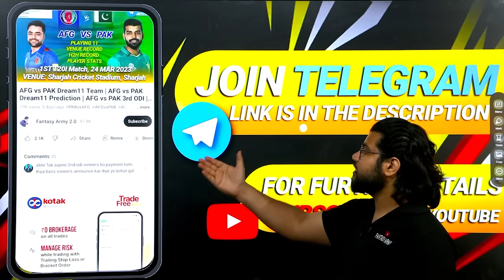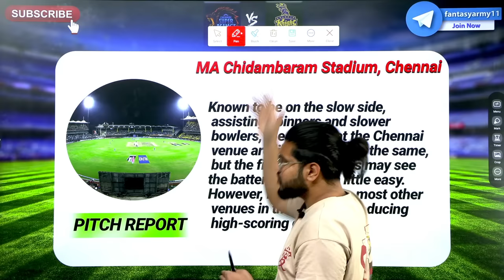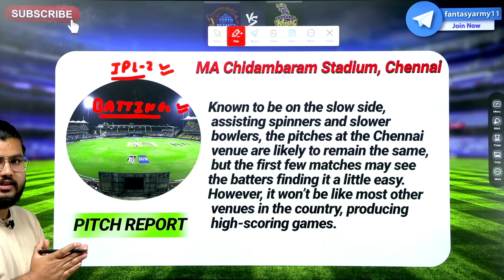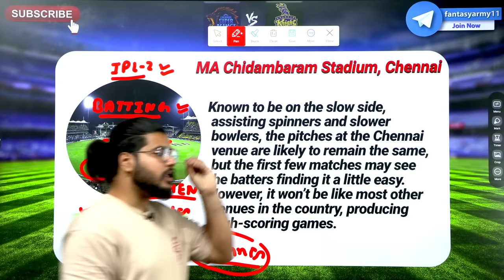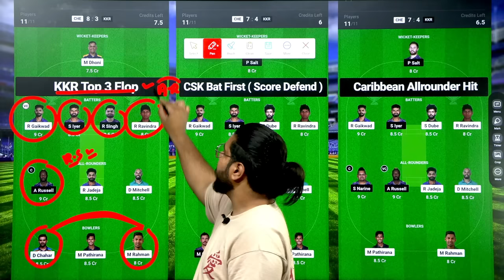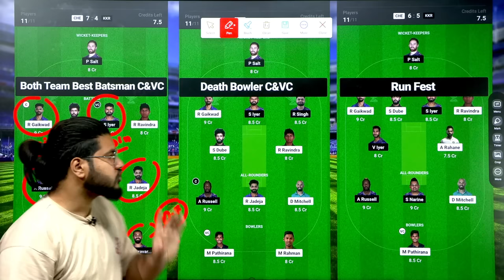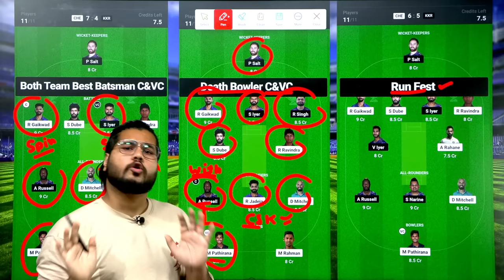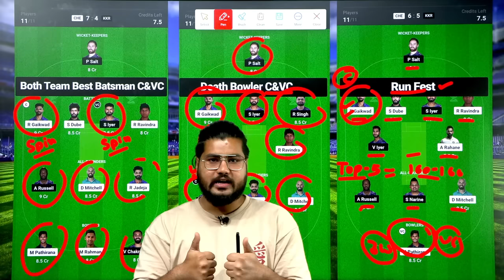CSK vs KKR GL Teams Prediction | CHE vs KOL GL Prediction Dream11 | Chennai vs Kolkata 22ND IPL 2024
☢ Join Us On Telegrams ☢

📍 This Game invlolves an element of financial risk and may be addictive, Please Play Responsibly and at your own risk.

dream11 prediction
dream11
dream11 team
dream11 today
cric11forecast
che vs gt dream11 team
anurag dwivedi
che vs gt dream11
srh vs csk dream11 team prediction
srh vs che
srh vs csk dream11 prediction
ipl 2024
kumar508 team
srh vs che dream11
srh vs che dream11 prediction
dream11 prediction today match
srh vs che dream11 team
srh vs csk dream11 today
che vs rcb dream11 team
today dream11 prediction
ipl
youtube shorts
srh vs csk
che vs rcb dream11
kumar508tfce
csk vs gt dream11 prediction 2024
csk vs gt dream11 prediction
che vs gt dream11 prediction 2024
someshthakre
csk vs kkr
csk vs gt match prediction
dream11 video
dream11 wining proof
teams4win
dream11 fantasy
csk vs gt pitch report
csk vs gt dream11 team prediction
csk vs gt 2024 playing 11
kkr
dream11 me team kaise bnaye
che vs srh dream11 prediction
ipl t20 today
grand league me laye rank1
shorts
jio live
fantasy expert
addaguru
ipl2024
tata ipl
csk vs gt
csk vs kkr dream11 team prediction
kkr vs csk
kol vs rcb dream11 prediction
rcb
srh vs che dream11 team prediction
srh vs che dream11 today
rcb vs kkr dream11 today
kkr vs csk dream11
kumar508
fantasy cricket
che vs gt
che vs gt dream11 prediction
rcb vs kkr dream11 team today
chennai vs kolkata dream11 team
rcb vs kkr dream11 prediction 2024
rcb vs kkr dream11 prediction today match